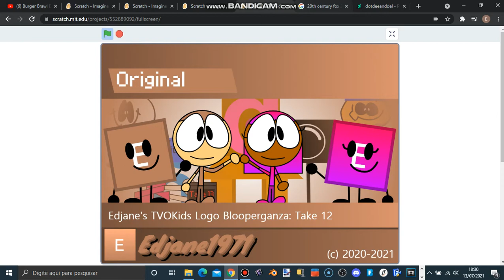Edjane's TVOKids Logo Blooperganza: Take 12 DanielEtte The Clapperboard Guy!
Request By DanielEtte